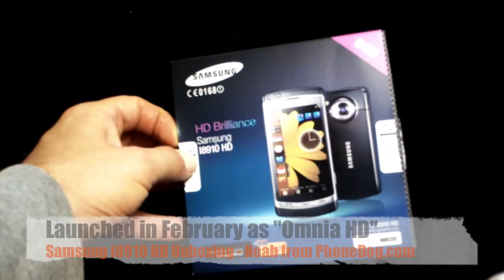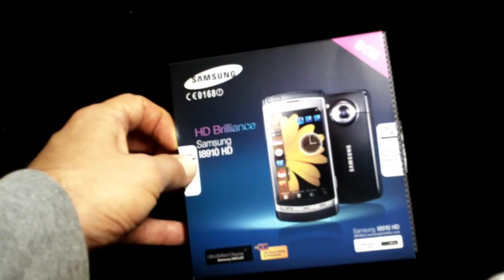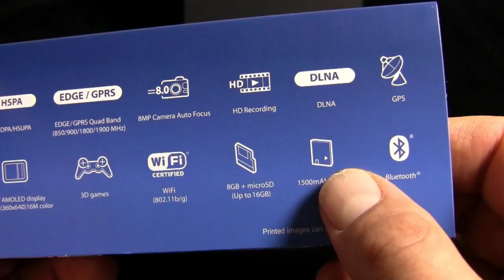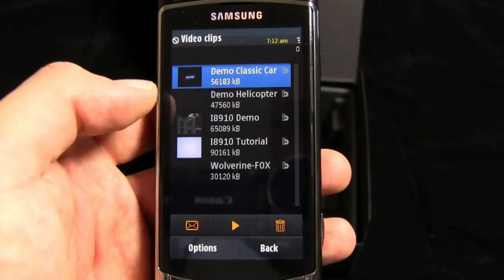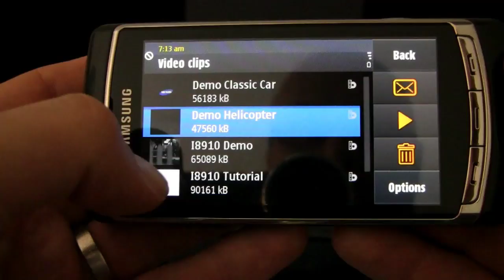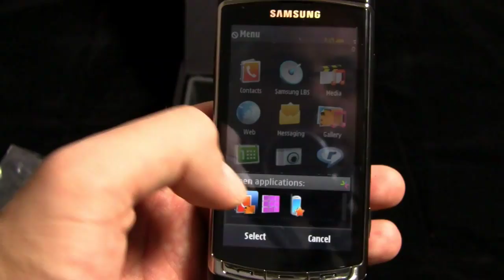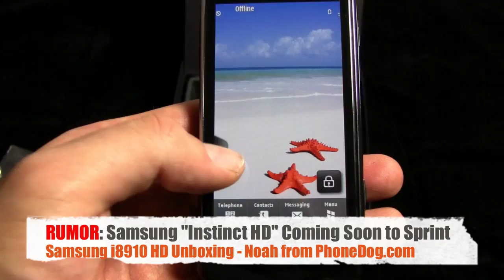Samsung i8910 HD - Unboxing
Noah unboxes the phone that can record and playback 720p HD video.  CRAZY!  Hands-on with Samsung's i8910 HD - formerly known as Omnia HD.

Win Free Phones for all the latest cell phone news, reviews, and more.